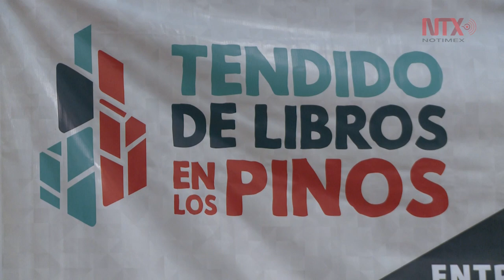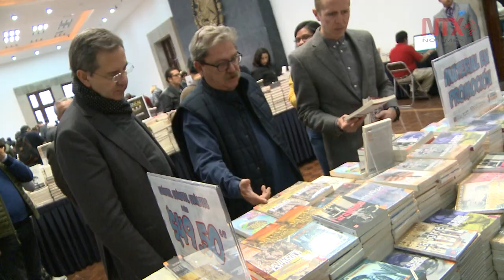El tendido de Libros llega a los Pinos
Este modelo pretende acercar volúmenes a diferentes lectores y comunidades.